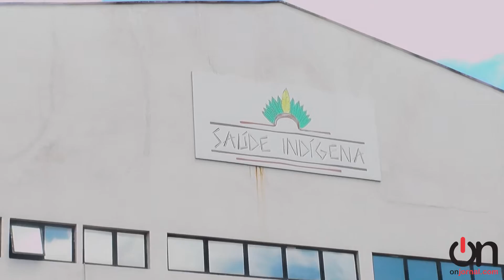André Corrêa Mura assume coordenadoria do Distrito Sanitário Especial Indígena (Dsei)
Nesta quinta-feira (20/04), o representante da etnia Mura, André Corrêa, foi nomeado pela ministra da Saúde, Nísia Lima, para assumir o Distrito Sanitário Especial Indígena (Dsei).
O Distrito estava sem gestão desde janeiro de 2023. Manifestações e protestos foram feitos na sede da pasta por oito dias seguidos, até que, ontem, 19 de abril, Dia Nacional dos Povos Indígenas, a coordenadoria foi assinada.
O Dsei é um modelo de organização de serviços com atividades técnicas e medidas qualificadas de atenção à saúde. Promove a reordenação da rede de saúde e das práticas sanitárias, e desenvolve atividades administrativo-gerenciais necessárias à prestação da assistência, com o Controle Social.